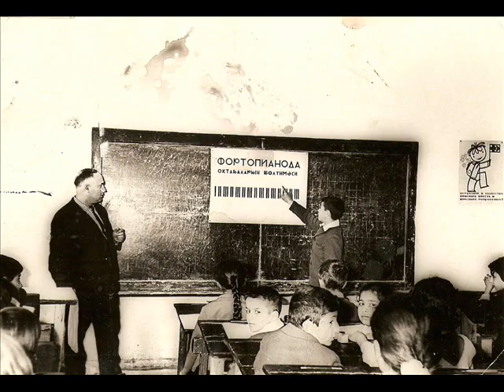Hacibaba Hasanovun Ad Gunune Hesr Edilmish Radio Verilish Part 3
Hacibaba Hasanova  Hesr Edilmish Radio Verilish. (Space Radio) . Released September 13, 2004
Hajibaba Hasanov (Azerbaijani: Hacıbaba Həsənov) (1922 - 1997) was an Azerbaijani composer, pianist and kamancha player. He composed a lot of songs for famous azerbaijani singers such as Rashid Behbudov, Rubaba Muradova, Abulfat Aliyev, Sara Gadimova, Aygun Bayramova, Elmira Rahimova, Gulaga Mammadov, Gulu Askerov, Yashar Safarov, Shovket Alakbarova and etc. Some of his songs were used in movies.
He also composed 2 musical comedies: Sheyx Rehmetulla and Boyagchi Kerim,
In total he has about 300 songs and 2 suites.
Hajibaba Hasanov also was a psychotherapists and a psychology professor at the University.